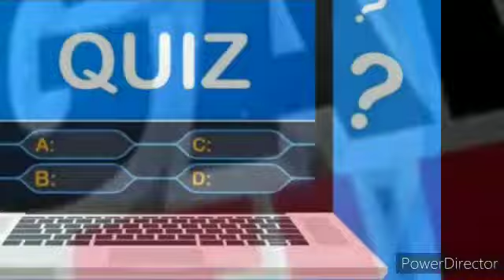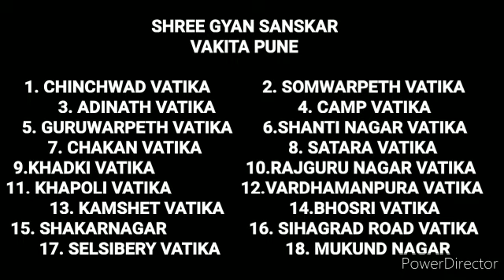FAMILY SUMMER CAMP Activities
जय आदिनाथ
श्री ज्ञान संस्कार वाटिका द्वारा आयोजित अनसुना, अनदेखा FOR THE VERY FIRST TIME...

FAMILY SUMMER CAMP !!!

FEES: Rs 299\- per Family.

ACTIVITIES:
1) AATMA RAKSHA STOTRA.
2) YOGA.
3) SINGING.
4) DANCING.
5) ZUMBA.
6) VEDIC DHYAAN.
7) CONTROL OF DHYAAN.
8) STRESS MANAGEMENT.
9)COSMETIC MAKING (THE JAINISM METHOD).
10) VEDIC MATHEMATICS.
11) PERSONALITY DEVELOPMENT.
12) ART AND CRAFT.
13) BHAGWAN ANGI MAKING.
14) GAHULI MAKING.
15) NON FIRE COOKING. (THE JAIN WAY).
16) HANDWRITING AND CALIGRAPHY.
17) INTRODUCTORY GAMES AND MANY MORE...

NOTE: ALL THESE ACTIVITES ARE AVAILABLE FOR THE WHOLE FAMILY and NOT ONLY 1 STUDENT. We will be PLEASED AND DELIGHTED to TEACH AND INVOLVE EACH AND EVERY ONE.